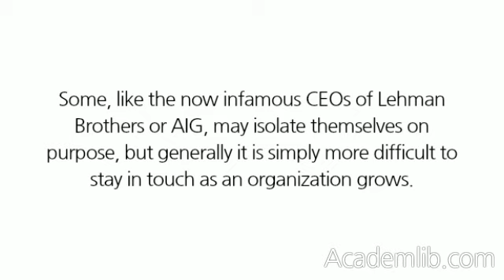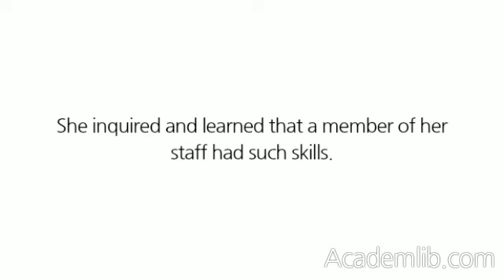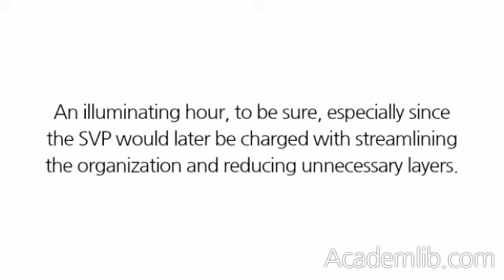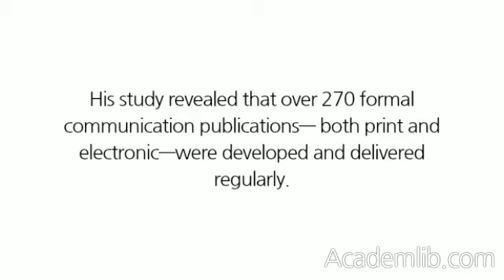Executives Become Insulated and Isolated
A fourth factor that often leads to business-strategy failure is that executives become isolated and as a result lose touch with their organizations. As business organizations increasingly become the result of mergers, consolidations, and acquisitions over organic growth,5 it becomes increasingly difficult for executives to really know what is going on deep in their organizations. Not only is it lonely at the top, but executives can also become increasingly insulated. Some, like the now infamous CEOs of Lehman Brothers or AIG, may isolate themselves on purpose, but generally it is simply more difficult to stay in touch as an organization grows. Too many layers and too many players not only dilute the messages going out from the senior leadership, but can also filter and distort feedback coming in. ...